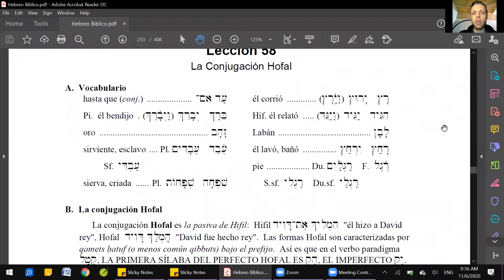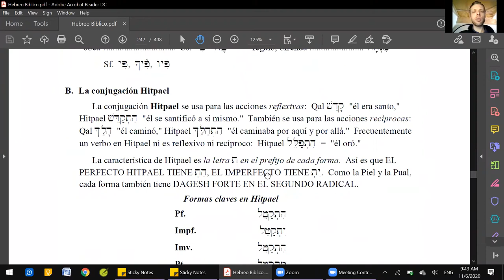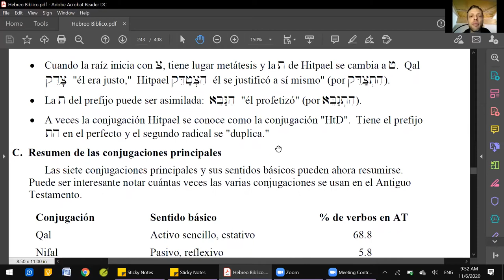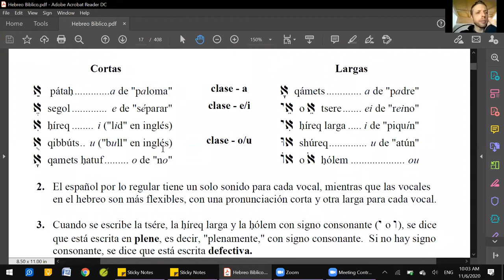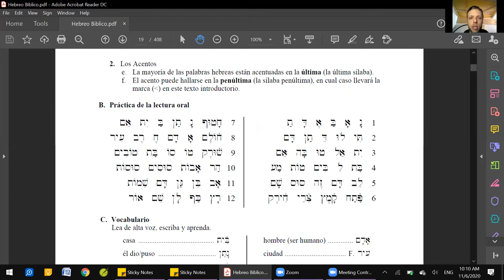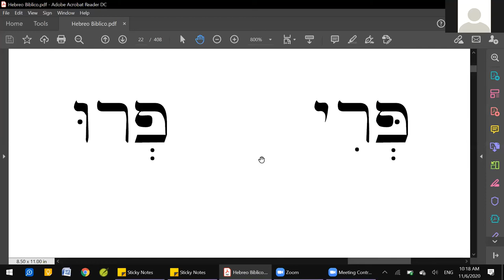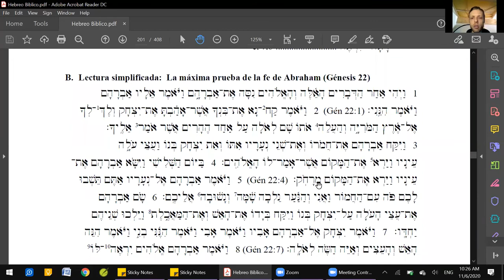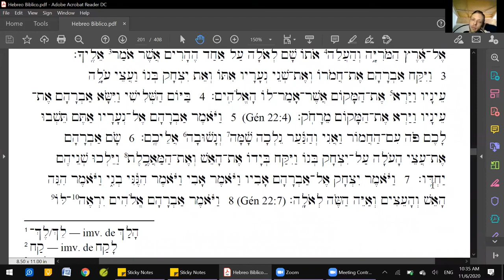Curso de hebreo bíblico sesión 34 - las conjugaciones hofal y hitpael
En esta sesión hablamos de los capítulos 58 y 60 del libro. Temas: los binyamin hofal y hitpael.

El libro que usamos en las sesiones "Hebreo Bíblico para Principiantes" se puede descargar gratis